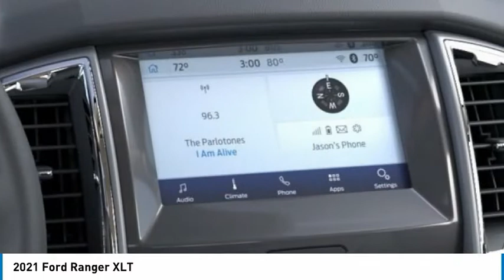2021 Ford Ranger 22608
2021 Ford Ranger XLT

Tri-County Ford
4032 COMMERCE PKWY

2021 Ranger XLT 4WD.